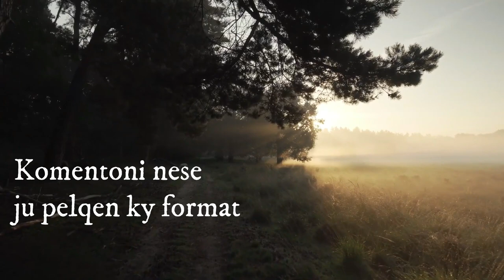Florian Marku Mike Tyson Shqiptar. "Trondit Boten" (Trailer) Sonte ne oren 20:00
videon e ores 20:00. Jepni mendimin tuaj ketu per kete video.

***KUJDES***
Nese mendoni qe kjo video nuk duhet te jet ne YouTube mjafton vetem nje koment , pergjigje,i brenda 24 oreve.